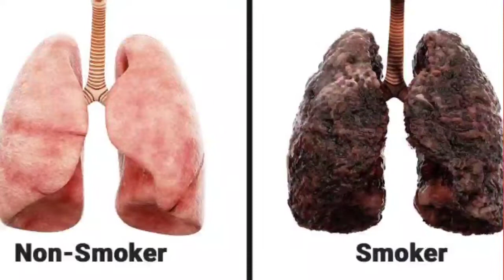Heart Attack कधीच येणार नाही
Link to enroll in my course . The Secret of Weight Loss Revealed: Marathi Fitness Course In Marathi | वजन कमी करण्याचे रहस्य

Dosto is video me maine apko You tube channle ke liye best fitness tips dene ki

घरचा जेवणातील कैलोरीज़ कशा‌ मोजायचा? How To Count Home Food Calories ? 3Fitness | Marathi Fitness YouTube Channel

फक्त एक उपाय आणि शरीर DETOX करा.How To Detox Your Body?शरीराच्या आतील चिकटलेली घाण कशी बाहेर काढाल? 3Fitness | Marathi Fitness YouTube Channel

माझा Gym ची हालत In Lockdown सहा महिन्यानंतर ,Gym Condition In Lockdown After 6 Month |3Fitness | Marathi Fitness YouTube Channel

IDEAL बॉडी Weight किती असल पाहिजे ? What Should Be Ideal Weight? By Scientifically |

फक्त 21 दिवस अशा पद्धतीने पाणी प्या अन शरीरातील चमत्कार पहा,पाणी पिण्याची योग्य पद्धत कसे,कधी,किती? 3Fitness | Marathi Fitness YouTube Channel

वर्कआउट के बाद मसल्स में दर्द क्यू होता है ? Why Muscles Pain After Workout? 3Fitness | Marathi Fitness YouTube Channel

Best Whey Protein With Cheap Rate

Best Omega-3 Fish Oil Triple Strength 1000mg

Best Mass Gainer Supplement Powder

Best Multivitamin
Thanking You.